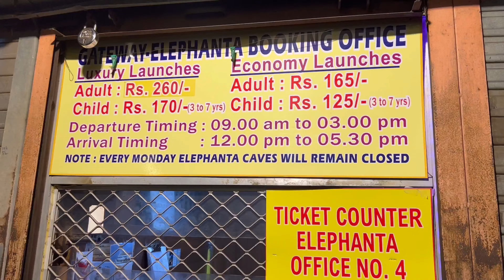4K Mumbai top 10 tourist place to visit in alltravelspointinindia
5, One hour Mumbai Complete tour Video |  मुम्बई का एक घंटे का विडियो filmcity tour, सारे एक्टरो के घर, सारे studio,और मुंबई की खूबसूरत shooting लोकेशन देखो link नीचे है

mumbai travel
2 foreigners in mumbai
mumbai expressway
mumbai attractions
india vs new zealand
pakistan
narendra modi